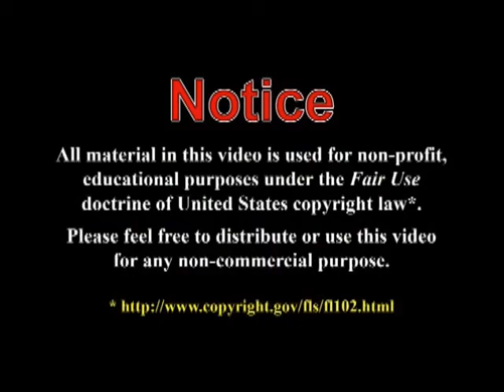Ramble: Poverty, part 1